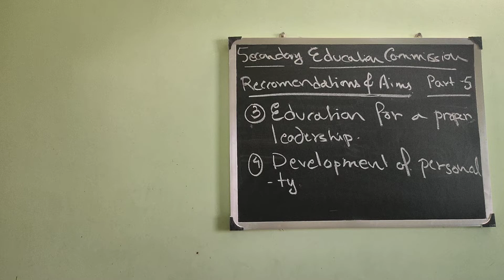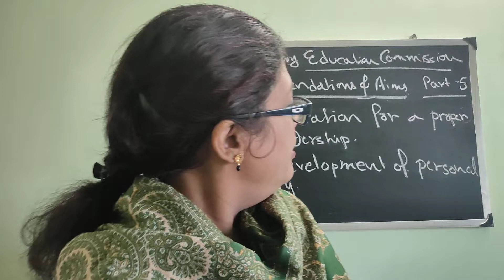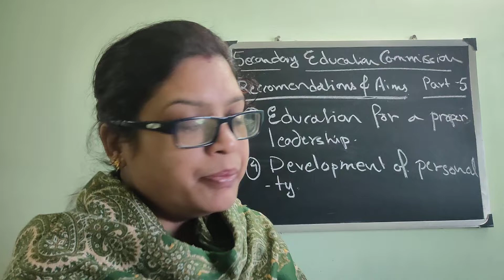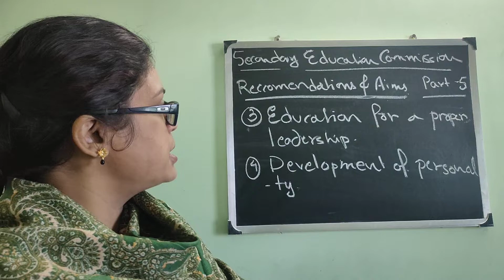Class 12 Aims and Recommendations of Secondary Education commission part 5(2021)